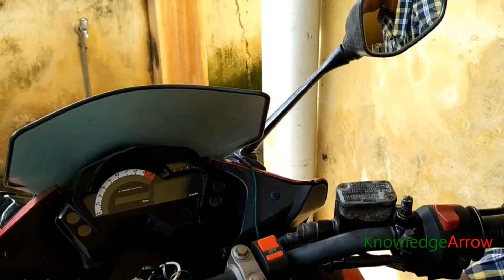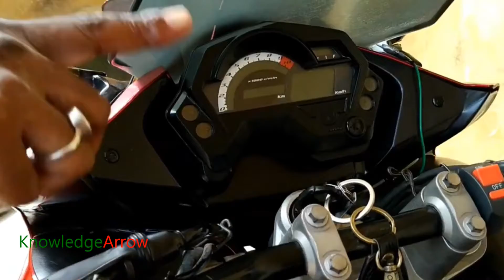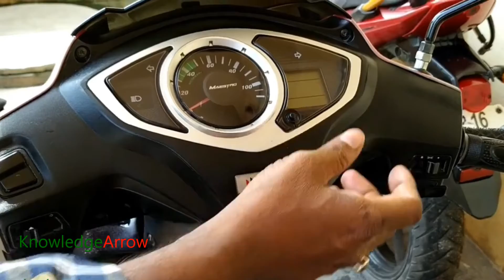best dashboard polish to shine your bike, scooty as sparkling new, dashboard restoration Maestro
dashboard polish for bike. best polish for bikes. dashboard polish for Activa. dashboard restoration. dashboard shiner

Your FZ bike, maestro, scooty, Activa, TVS Jupiter, Suzuki access 125, or any car dashboard will shine as a new one.

- knowledge arrow